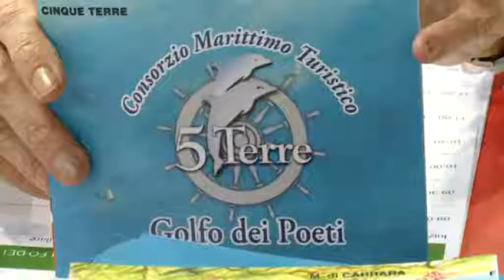Confartigianato, quali investimenti per il turismo 29-11-2018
Su quali canali dovrà investire lo Spezzino per offrire turismo di qualità in un'ottica di costante crescita? Se ne è parlato oggi pomeriggio nella sede di Via Fontevivo a Confartigianato.